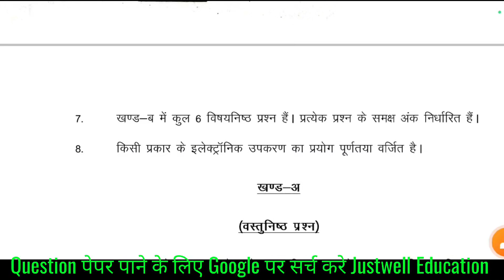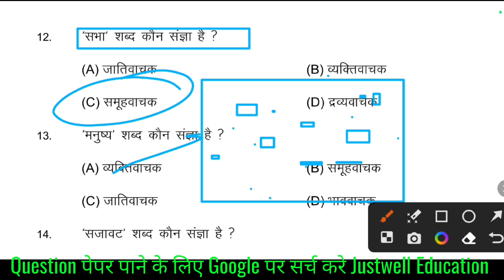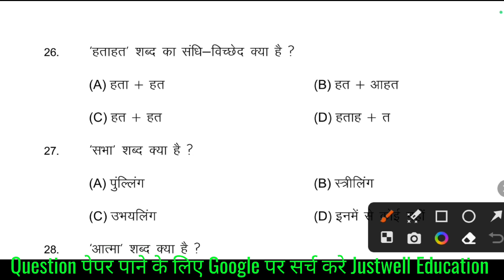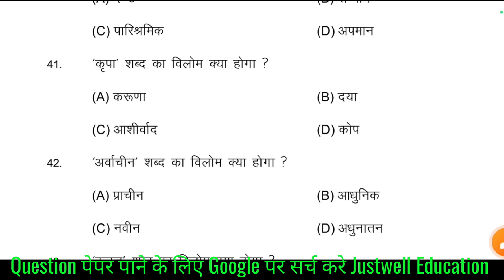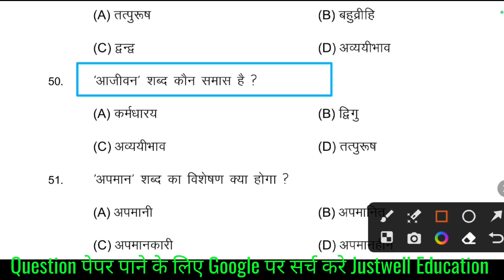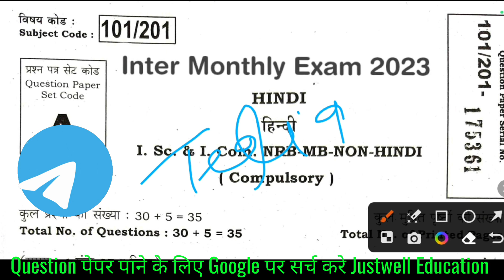27 September Hindi inter 12th monthly exam viral question paper 2023 bihar board inter half yearly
27 September Hindi inter 12th monthly exam viral question paper 2023 bihar board inter half yearly

Class 12th 27 September viral question paper 2023 bihar board
Bihar board 12th inter exam 2023 bseb
12th Hindi Monthly Exam 27th September Question | Bihar Board 12th Hindi 27th September Objective
12th hindi monthly exam question bihar board,
12th hindi monthly exam objective bihar board,
12th hindi 27 september objective answer key,
inter hindi 27 september objective answer key,

@DLS Education
@TARGET BOARD
@justwell Education